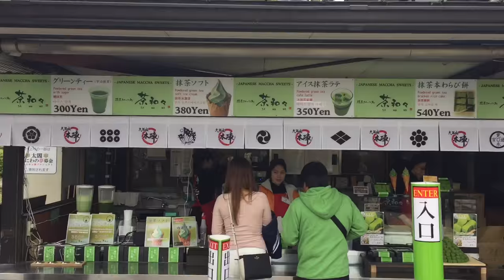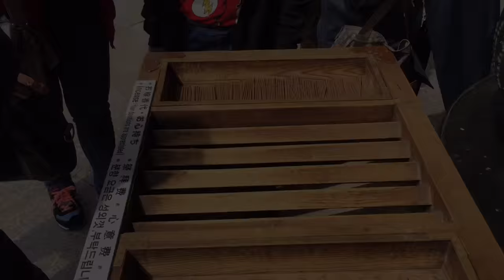Japan 2016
CDH Hospital takes Japan 🌸

Song: ILSYB - STRIPPED by LANY